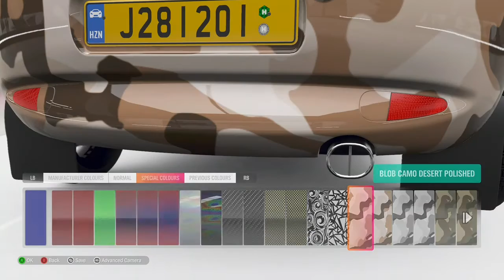the rare ford racing puma forza horizion 4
the rally ford puma